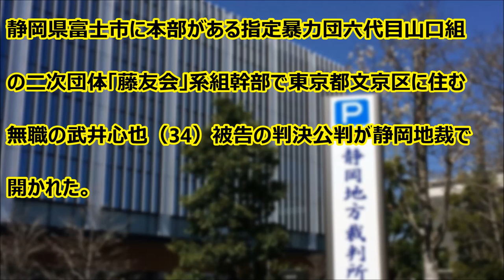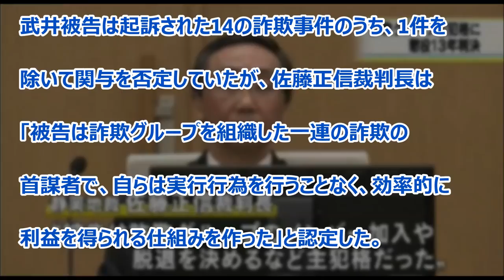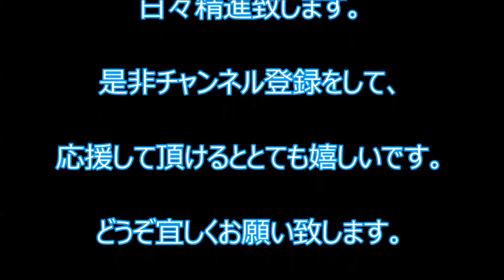【山口組】巨額架空社債購入詐欺事件！六代目山口組「藤友会」系組幹部・武井心也被告に懲役13年判決！ Yamaguchi gumi mafia group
2016年1月13日　静岡地裁は、被害額1億3750万円という巨額詐欺事件で、主犯格の男に懲役13年・追徴金7千万円の判決を言い渡した。

静岡県富士市に本部がある指定暴力団六代目山口組の二次団体「藤友会」系組幹部で東京都文京区に住む
無職の武井心也（34）被告の判決公判が静岡地裁で開かれた。

静岡地裁・佐藤正信裁判長は「高齢者の老後の蓄えを狙った卑劣な犯行」として懲役13年、追徴金7千万円
（求刑懲役15年、追徴金7千万円）を言い渡した。

武井被告は他の11人と共謀して埼玉県内や横浜市、千葉市に住むお年寄りに証券会社の社員を装って電話し、電話で架空の
社債購入の投資話を持ち掛け、これまでに14人から現金合わせて1億3750万円をだまし取ったなど詐欺の罪に問われていた。

武井被告は起訴された14の詐欺事件のうち、1件を除いて関与を否定していたが、佐藤正信裁判長は「被告は詐欺グループを
組織した一連の詐欺の首謀者で、自らは実行行為を行うことなく、効率的に利益を得られる仕組みを作った」と認定した。

捜査では、グループの関係先から手口のマニュアルなどとともに水につけると溶けてメモの痕跡が残らない特殊な紙が見つかり、
警察はグループが捜査から逃れるため、周到に証拠隠滅を図っていたとしている。

武井被告は2006年、静岡県富士宮市原で、ゴルフ場運営会社役員の男性が刃物で刺されて負傷した事件で、殺人未遂の疑いで
2015年10月16日に逮捕、静岡県警は同日武井被告が所属している「藤友会」本部事務所を家宅捜索していた。